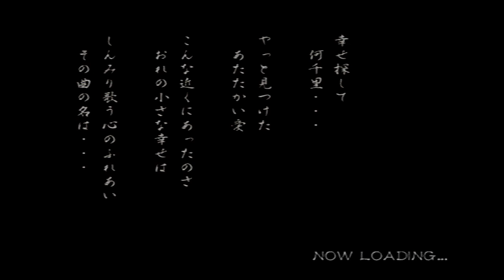くまうた VOL.03 「ありがとう」【しばいぬGAMES】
全く需要は無いと思いますが…
せっかくなのでシングルカットも用意致しました(・∀・)